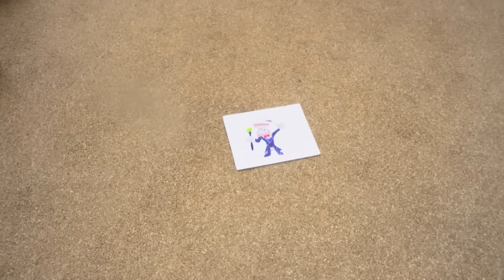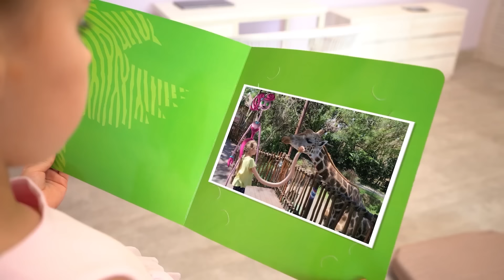¿Adónde se fue Alegría? Emociones de Bluey en Peligro: Intensamente 2 (Inside Out 2)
¿Adónde se fue Alegría?
Emociones de Bluey en Peligro: Intensamente 2 (Inside Out 2)